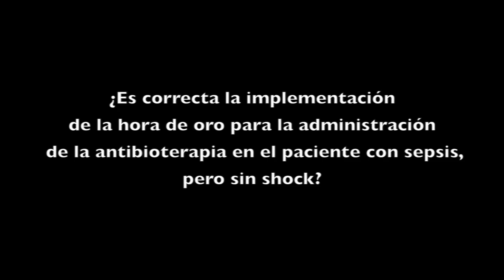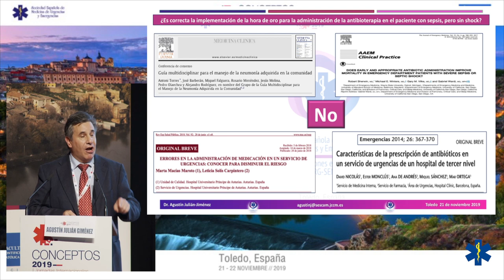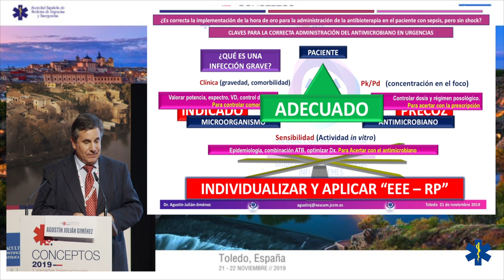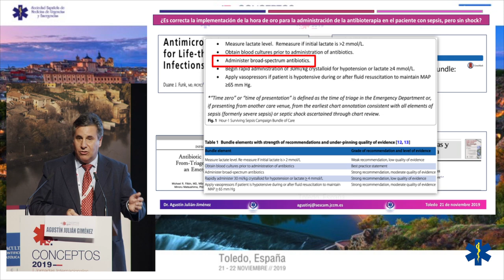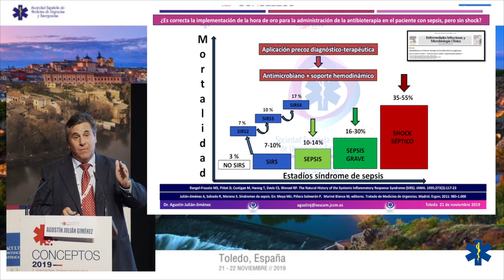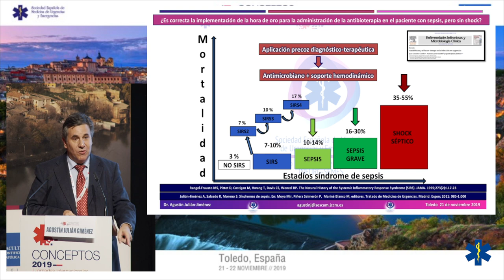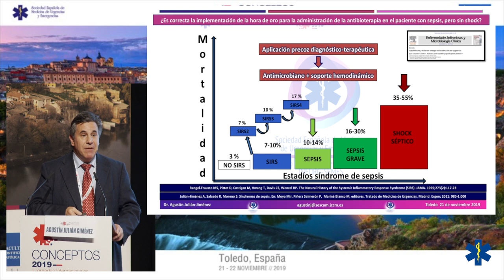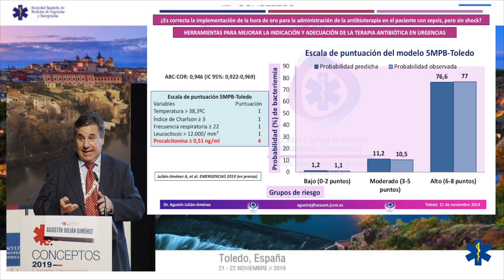CONCEPTOS 19 - la hora de oro en la administración antibioterapia en pacientes con sepsis, sin shock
¿Es correcta la implementación de la hora de oro en la administración antibioterapia en pacientes con sepsis, sin shock?
Dr. Agustín Julián Jiménez
Médico de Urgencias del Complejo Universitario de Toledo
Miembro del Grupo de Patología Infecciosa de SEMES